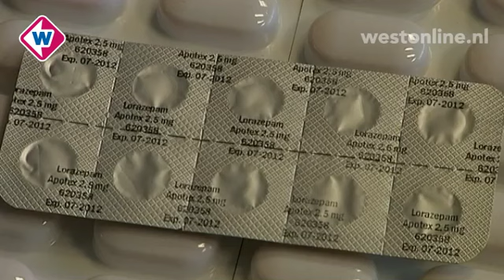West in 90 seconden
Donderdag 10 november 2011, 17.00 uur
* 'Gedrag lerares Da Vinci-basisschool ontoelaatbaar'
* Brug Alphen staat op instorten
* Duizenden gevaarlijke pillen gedumpt
* Delftenaar Ron P. krijgt 18 jaar cel